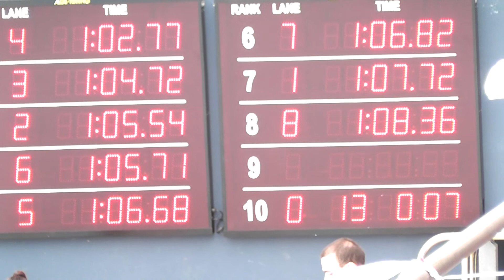100 LF 7de7